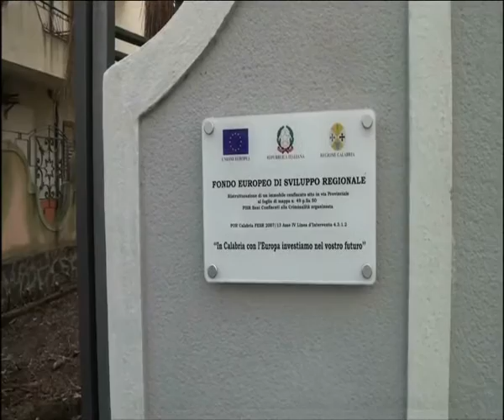Africo: Consegnato bene confiscato - Il video